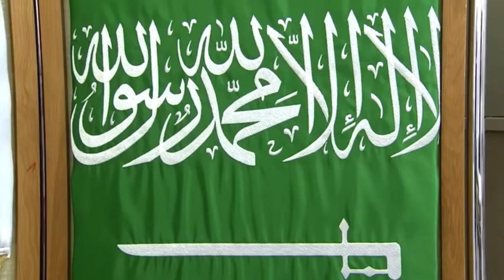قصة أغلى ثوب في العالم اللّي كيتحط في أطهر بقعة في الأرض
يتم استبدال كسوة الكعبة كل سنة، في تقليد قديم يعود إلى عصر ما قبل الإسلام، كأحد مظاهر تشريف البيت الحرام..

إذا كنتم من عشاق الكتاب زورا قناة دار الكتاب و لا تنسوا الإنخراط: